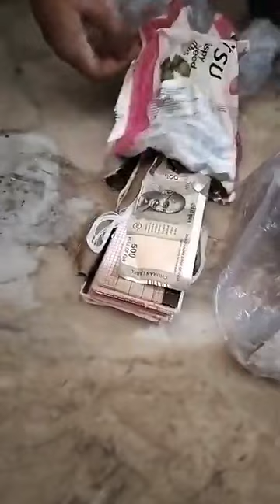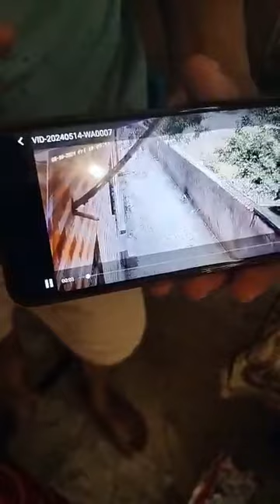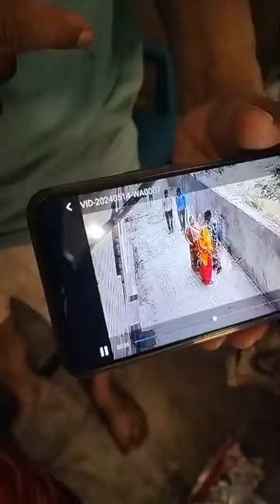महिला को सम्मोहित कर ठगे सोने के जेवरात, लेकर हुए फरार...